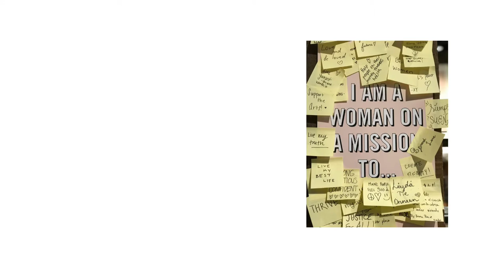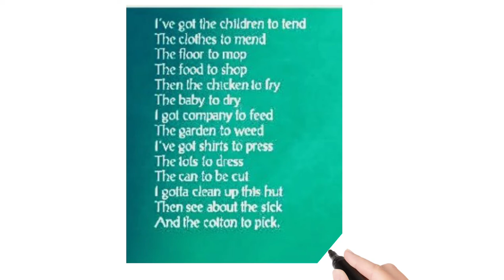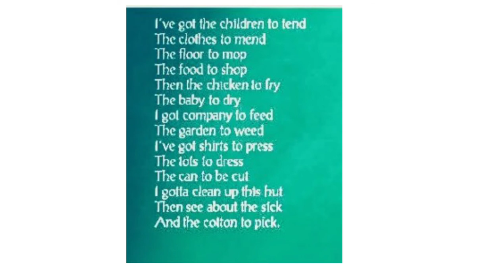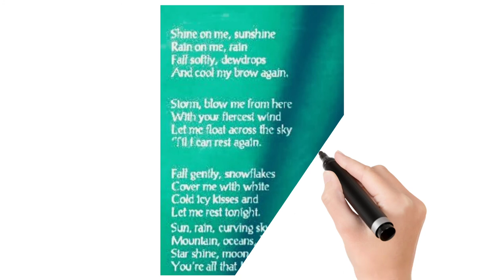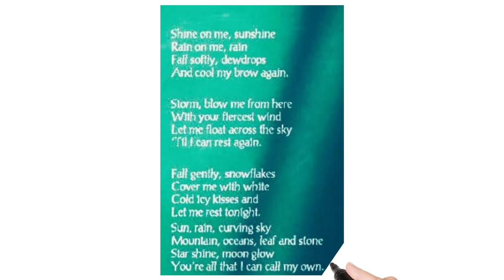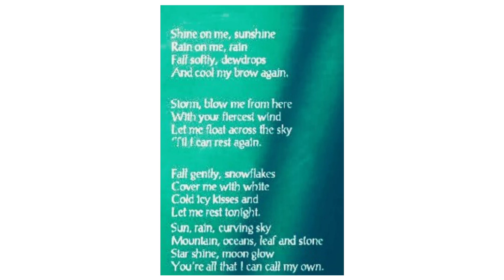Woman work poem by Maya Angelou in tamil/ugc net set pg trb polytechnic